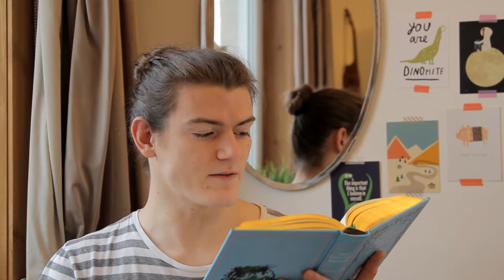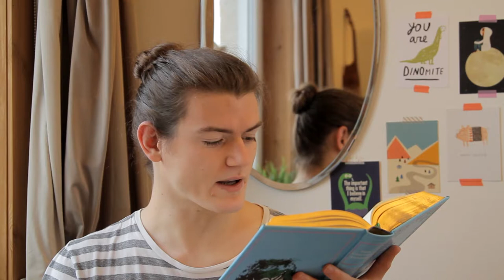The Beetle | Hans Christian Andersen | Full Audiobook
Hans Christian Andersen's "The Beetle"

and what a beetle that was...